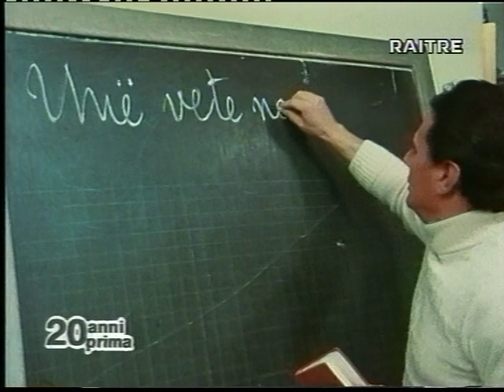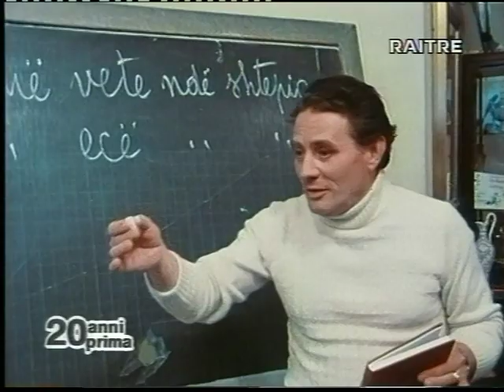RAI documentary on the Arbëresh language in San Marzano_Part 2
All rights with RAI and the creators of this documentary.

Dokumentar rreth situatës gjuhësore të arbëreshëve të zonës së Tarantos rreth viteve 60-70 dhe përpjekjeve të profesorit Carmine de Padova për të rikthyer gjuhën arbëreshe në San Marzano.

Documentario sulla situazione linguistica degli Arbëresh di Taranto circa gli anni 60-70 e sul lavoro del professore Carmine di Padova per insegnare la lingua albanese a San Marzano.

Documentary on the linguistic situation of the Arbëresh community of San Marzano in Taranto around the 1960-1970, and on the work of professor Carmine di Padova and his efforts to teach Albanian to the community, especially children.